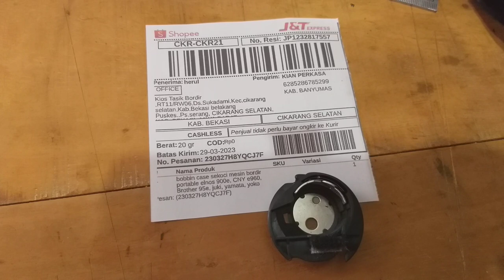Sekoci mesin bordir portable cny E900 dan E960 shutle hook Cikarang selatan bekasi